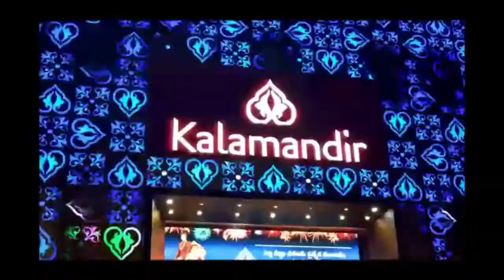Visakhapatnam || ( VIZAG) || The City of Destiny || Andhra Pradesh || India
Black Diamond#Black Diamond

Visakhapatnam /vɪˌsɑːkəˈpʌtnəm/, formerly known as Vizagapatam (also known as Vizag, Viśākha or Wāltair)[13] is the proposed executive capital of the Indian state of Andhra Pradesh. It is also the most populated and largest city of Andhra Pradesh.[14] It lies between the Eastern Ghats and the coast of the Bay of Bengal.[15][16] It is the second largest city in the east coast of India after Chennai and also the fourth largest city in South India. It is one of the four smart cities of Andhra Pradesh selected under Smart Cities Mission.[17] It also serves as the headquarters of Visakhapatnam district.[18] With an estimated output of $43.5 billion, the city is the ninth largest contributor to India's overall Gross domestic product as of 2016.[19][20] In 2020, Visakhapatnam emerged as the finalist in the World Smart City Awards under Living and Inclusion category.[21]

Visakhapatnam's history stretches back to the 6th century BCE, when it was considered a part of the Kalinga Kingdom, and later ruled by the Vengi, the Pallava and Eastern Ganga dynasties.[22] Archaeological records suggest that the present city was built around the 11th and 12th centuries with control over the city fluctuating between the Chola dynasty and the Gajapati Kingdom,[23][24] until its conquest by the Vijayanagara Empire in the 15th century.[22] In 16th century, following the decline of Vijayanagara empire and the Gajapatis, the coastal region of North Andhra including Visakhapatnam was annexed by the Jeypore Kingdom and remained so until the advent of the British in 1711.[25] Evidently, the Maharaja of Jeypore was commonly referred to as the Maharaja of Visakhapatnam until the dissolution of the princely state in 1947.[26] European powers eventually establishing trading operations in the city, and by the end of the 18th century it had come under French colonial rule.[23][24] Control passed to the East India Company in 1804 and the city remained under British colonial rule until Indian independence i

Visakhapatnam's history stretches back to the 6th century B.C.E. and the city finds mention in ancient texts such as the 4th century B.C.E. writings of Pāṇini and Katyayana. Historically considered part of the Kalinga region,[23][24] it was ruled by the Vengi kingdom and the Pallava and Eastern Ganga dynasties during medieval times.[22] Archaeological records suggest that the present city was built around the 11th and 12th centuries C.E. by the Chola dynasty king Kulothunga I. Control over the city fluctuated between the Chola dynasty of Tamil Nadu and the Gajapati Kingdom of Odisha[23][24] until its conquest by the Vijayanagara Empire in the 15th century.[22] European powers eventually set up trading interests in the city and Visakhapatnam came under French rule at the end of the 18th century.[23][24]

The city is situated between the Eastern Ghats and the Bay of Bengal.[15] The city coordinates lies between 17.7041 N and 83.2977 E.[11][12]

Climate
Visakhapatnam has a tropical wet and dry climate (Köppen Aw).[12] The annual mean temperatures ranges between 24.7–30.6 °C (76–87 °F), with the maximum in the month of May and the minimum in January; the minimum temperatures ranges between 20–27 °C (68–81 °F). The highest maximum temperature ever recorded was 42.0 °C (107.6 °F) in 1978, and the lowest was 20.0 °C (68 °F) in 1904. It receives rainfall from the South-west and North-east monsoons[12] and the average annual rainfall recorded is 1,118.8 mm (44.05 in).[43] In October 2014 Cyclone Hudhud made landfall near Visakhapatnam.[44]

Visakhapatnam is one of the 100 fastest growing cities in the world,[109] which has a GDP of $43.5 billion. It is the 9th richest city in India. The usual seafood exporting capacity of the harbour is 115,000 tonnes (127,000 short tons)[110] and during the FY 2015, it topped seafood exports in terms of value among other ports.[111] Visakhapatnam Port and Gangavaram Port are the two ports of the city and the former one topped charts which handled 60,000,000 tonnes (66,000,000 short tons) of cargo during the financial year 2016–17.[112] The Hindustan Shipyard undertakes building and repairing of Naval fleet.[113]

The city commuters prefer city buses and auto rickshaws as the primary mode of transport, followed by two-wheelers and cars.[144] Road and rail are preferred for long-distance commuting and are supported by Dwaraka bus station and Visakhapatnam railway station respectively.[145][146] It also has sea and air travel infrastructure such as, Visakhapatnam Port[147] and Visakhapatnam Airport.[148]